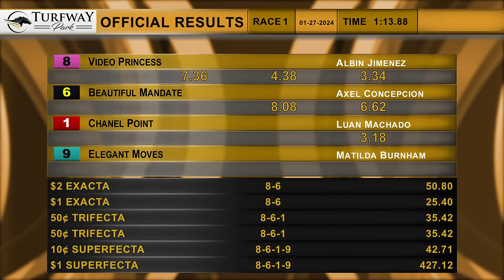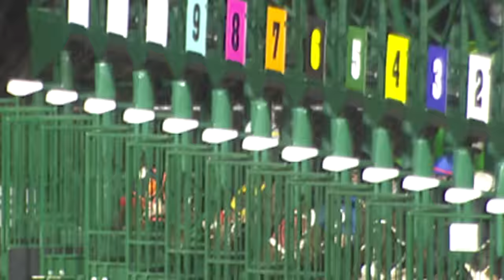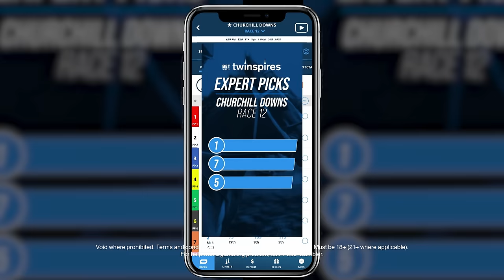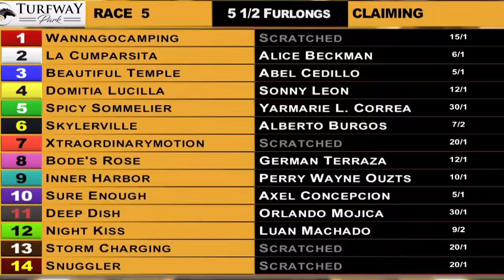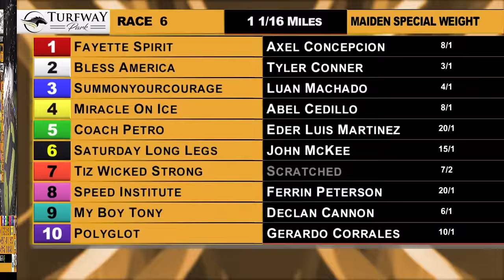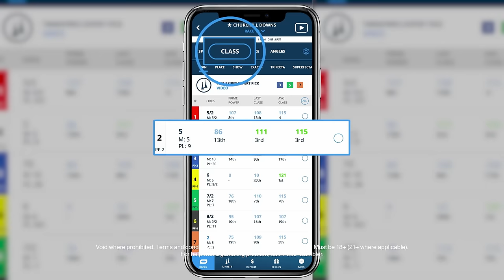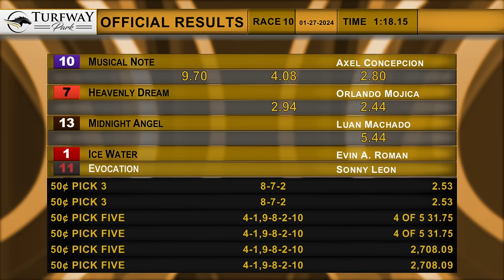Turfway Park Report 1/27/2024